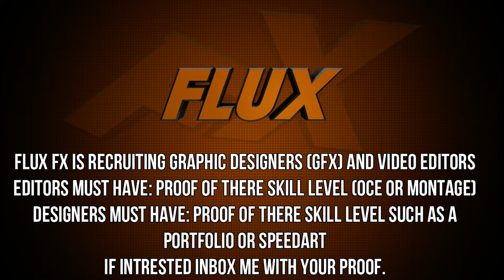FluxFX RC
Go check this channel out, and try the RC!